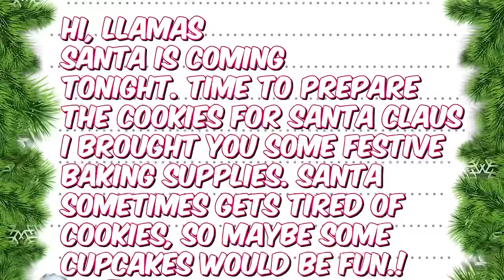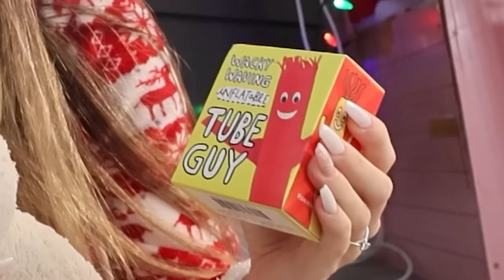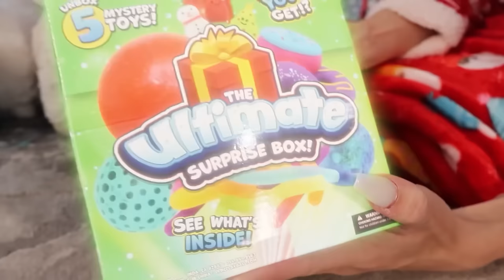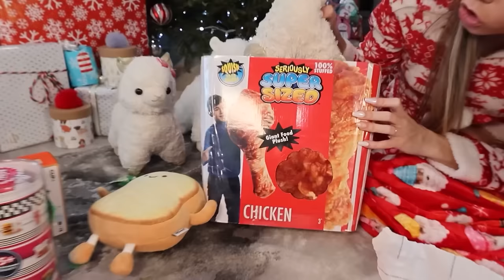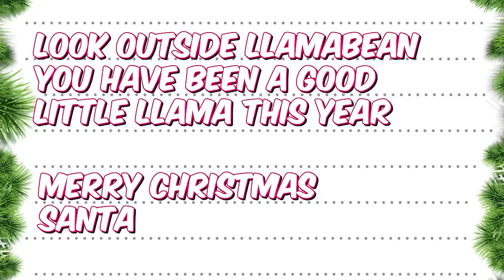SANTA Gave My Llamas The BEST Christmas EVER !! *HUGE UNWRAPPING*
MERRY CHRISTMAS !! Me & the llamas would LOVE to know 🤩🤩

Me Llamabean & Fluffbean love you so SO much 🦙💗🦙💗🦙💗🦙💗🦙💗🦙